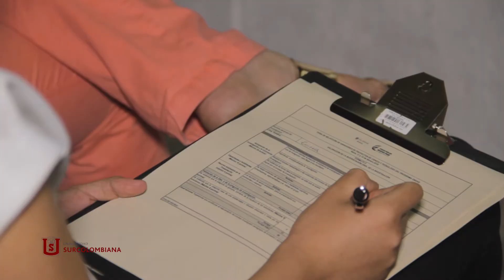INFOZOOM - GANADORES GRUPOS DE INVESTIGACIÒN ONDAS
Desde la Vicerrectoría de Investigación y proyección social de la Universidad Surcolombiana se adelantó la selección de los mejores grupos de investigación de las Instituciones educativas del Departamento del Huila.